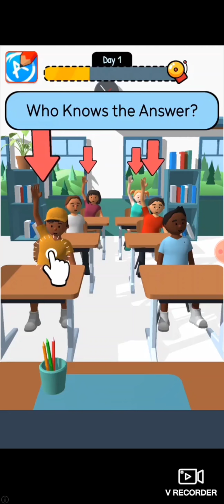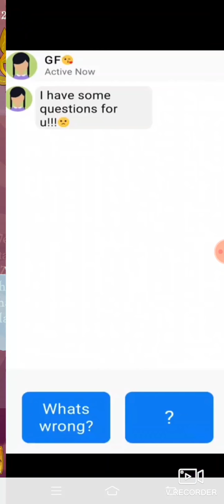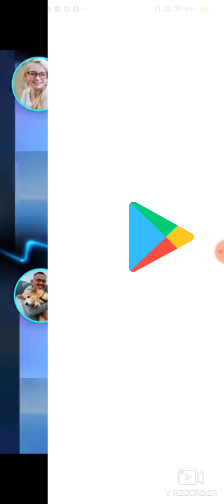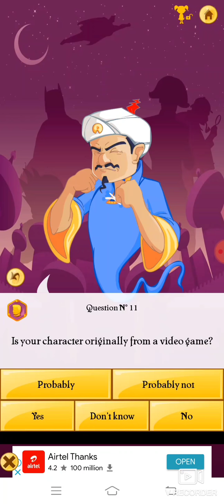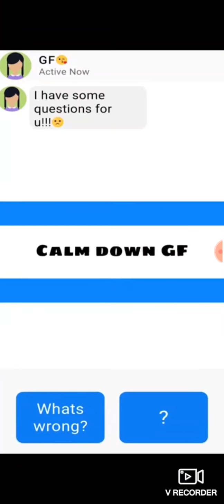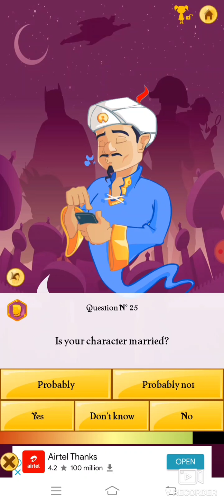Playing akinator .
Title - playing akinator .

agar instagram par follow nahi kiya hai to follow karlo jaldi sa Mera har naya naya video ka updates ka liya

my name- Tirthankar Banerjee

my divice name-Vivo v 17 pro

I love you guys 💯 aap mujhe kitna pyar kar ta ho batao comment ma

bye bye yara

milta ha next video ma love you all

instagram link- I'm on Instagram as @tirt.hankar123. Install the app to follow my photos and videos.

x x